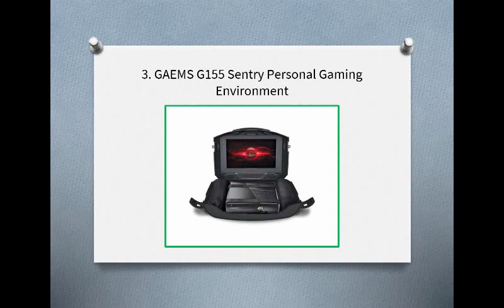Top 5 Best Portable Monitor for Gaming in 2019 Reviews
1. ASUS MB168B 15.6” USB Portable Monitor
2. AOC e1659Fwu 16-Inch Monitor w/Case
3. GAEMS G155 Sentry Personal Gaming Environment
4. UPERFECT Gaming 10.1 Inch Portable HDR Monitor
5. Eviciv 4K HDR 15.6-inch Gaming Portable Monitor